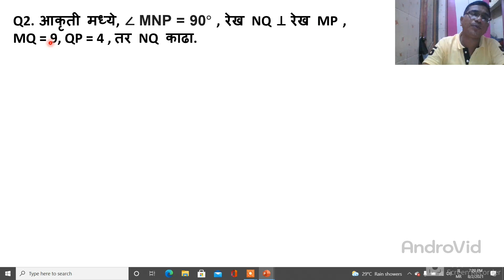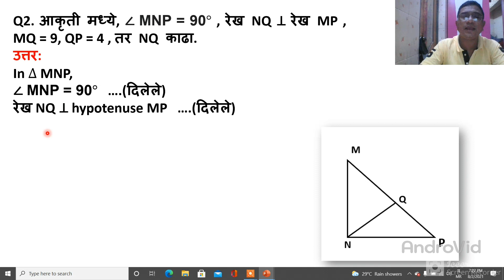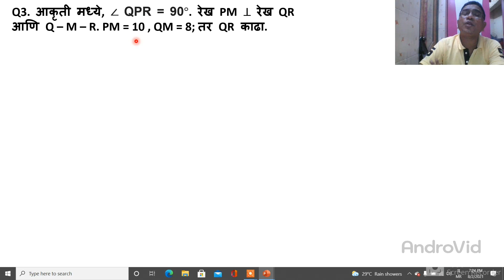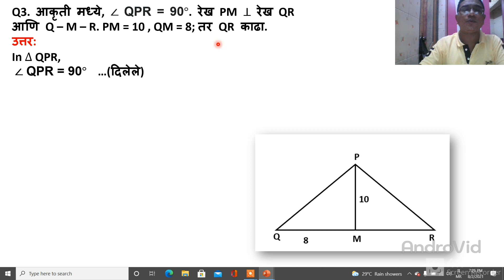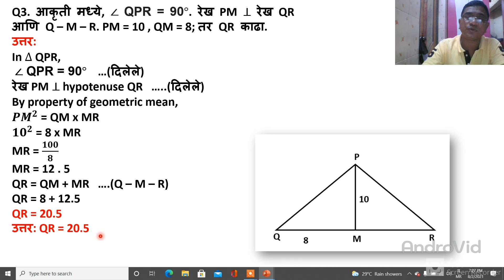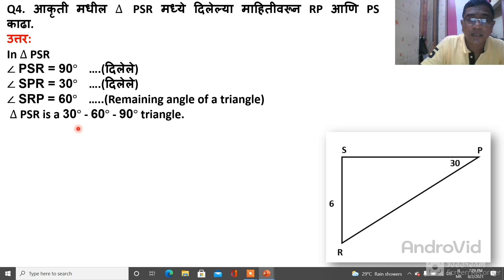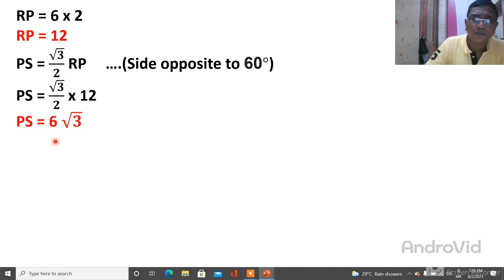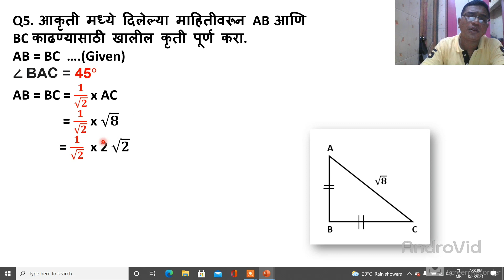std 10 maths II practice set 2.1 Q2 to Q5 in marathi